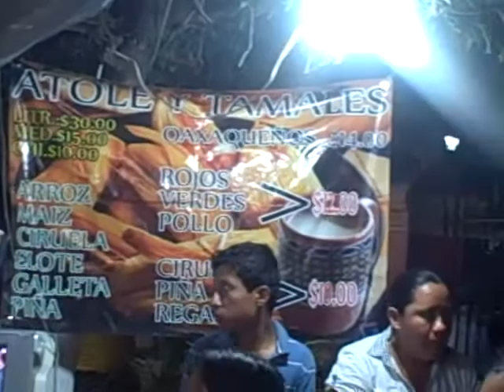Easter Parade in Iguala, Mexico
Recorded by Mely on Easter 2013 in downtown Iguala, Mexico..